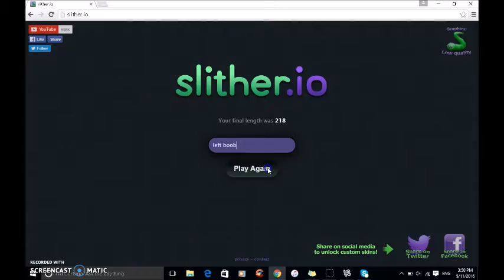SLITHER.IO YESS MUMMY YESS!!!! #1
LOVE THIS GAME, WHEN IT NOT LAGGING